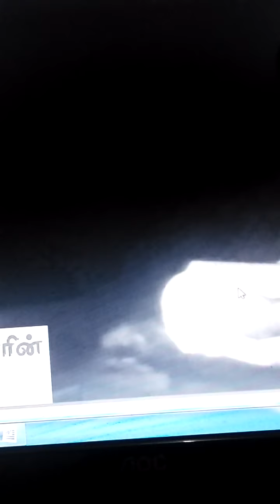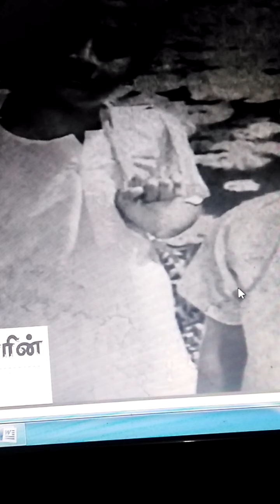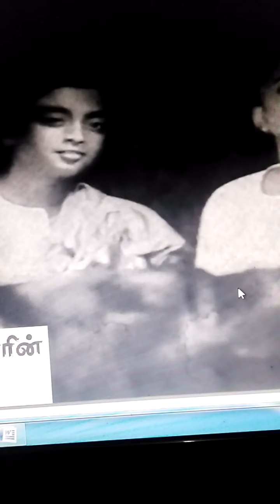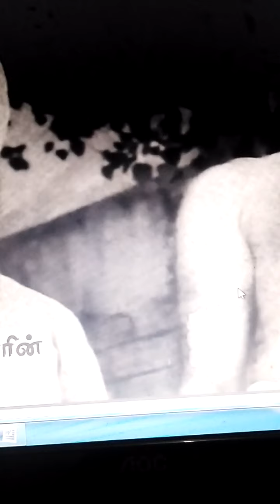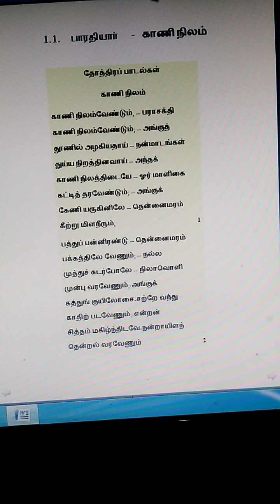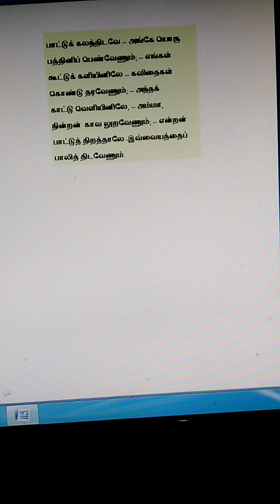SJCTNC, 20LT01, TAMIL-1, பாரதியார் - காணி நிலம் , UNIT -1, PART-1,STAFF- S. LEEMA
பாரதியார், காணி நிலம், பராசக்தி